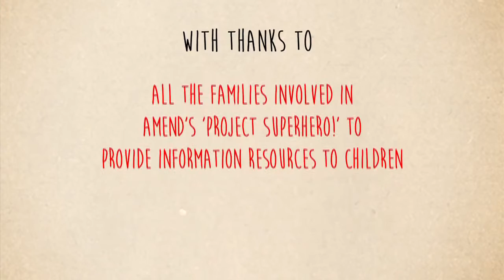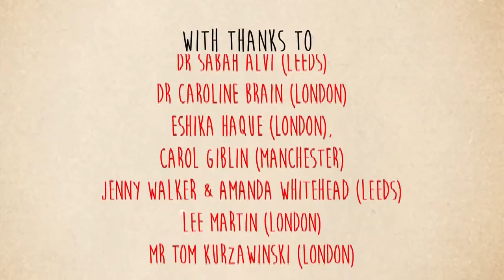MEN2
Lisa and her dad have MEN2.  What is MEN2?  Let Lisa explain with the help of her cat and her animated friends!
This resource was Highly Commended by the British Medical Association at their 2015 Patient Information Awards.